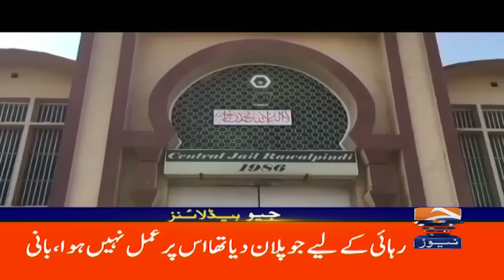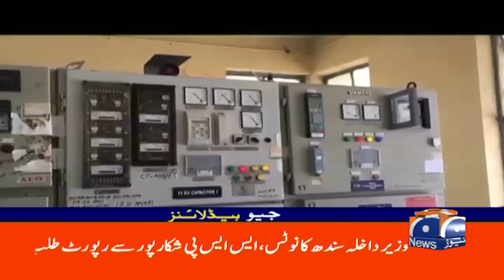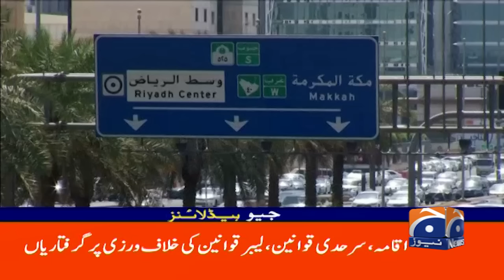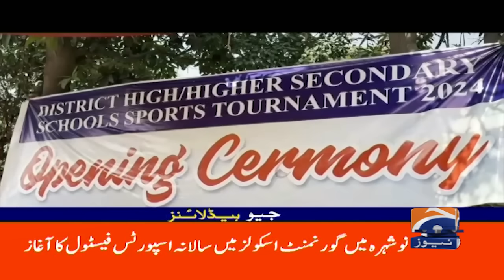Big Day In Pakistan Politics | Constitutional Amendment | Maulana | Geo News 8AM Headlines | 20 Oct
Fazl says no major differences exist over 26th amendment.
Thanks PTI founder Imran Khan for his positive response.
Parliament sessions to be convened after PTI response: Fazl.